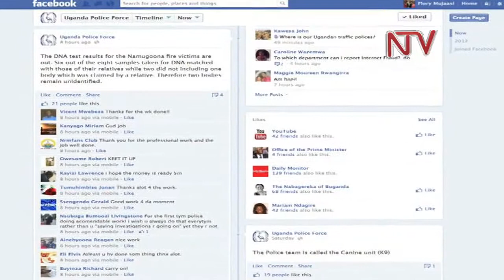DNA tests completed on Namungoona victims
A week after the deadly Namugoona fire inferno, several families claim their loved ones are still missing.
Mulago released DNA results that put to rest the battle over one victim, however two bodies remain unclaimed.
Florence Naluyimba with the latest update from Mulago.